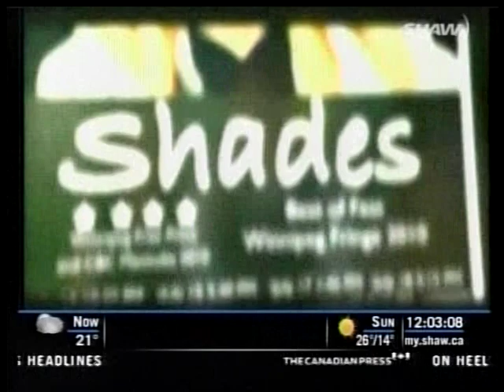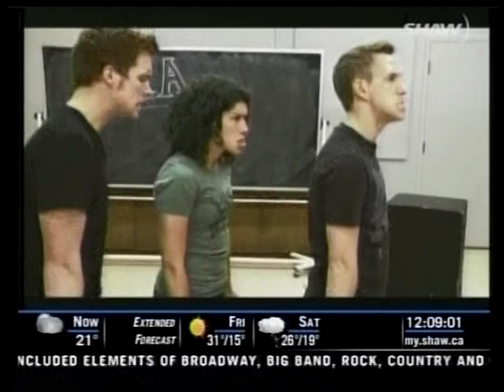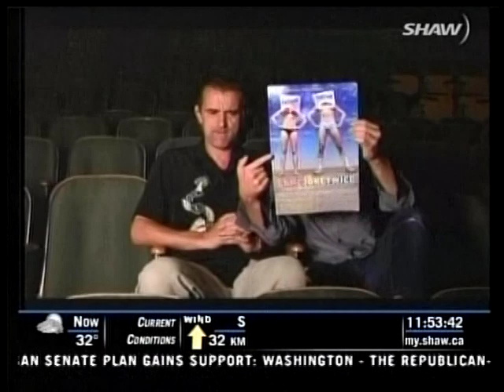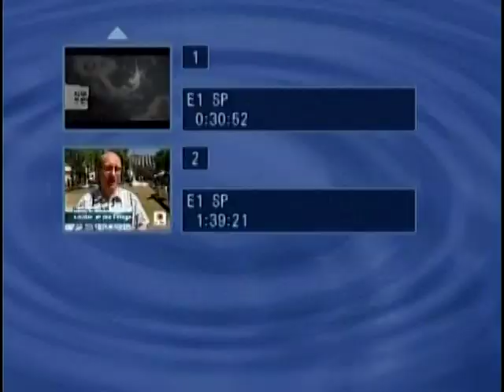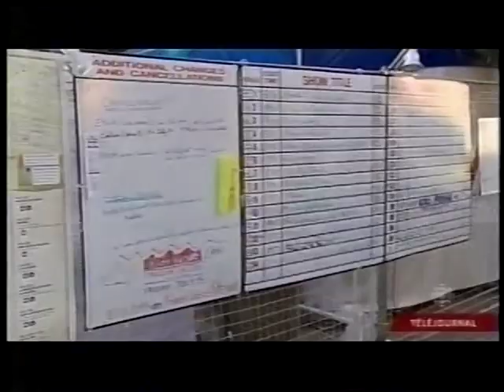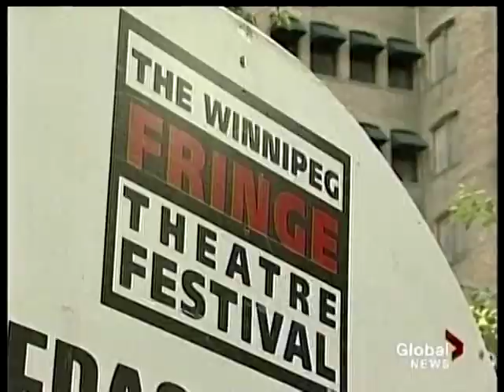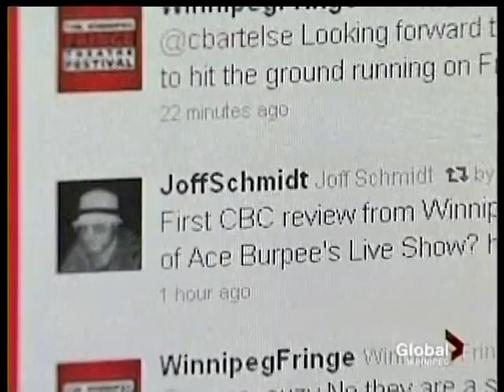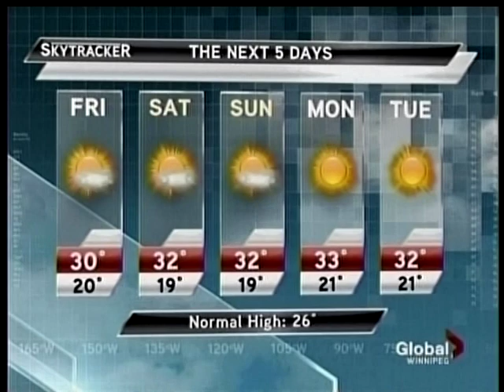Winnipeg Fringe Theatre Festival 2011 part 1